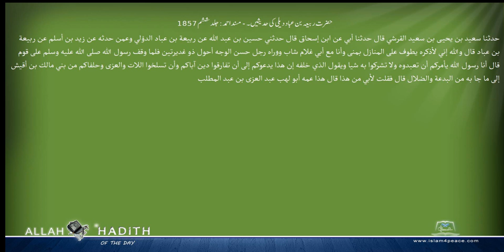حضرت ربیعہ بن عباد دیلی کی حدیثیں ۔ مسند احمد Musnad Ahmad Islam4Peace com